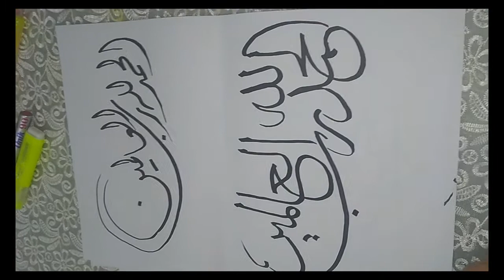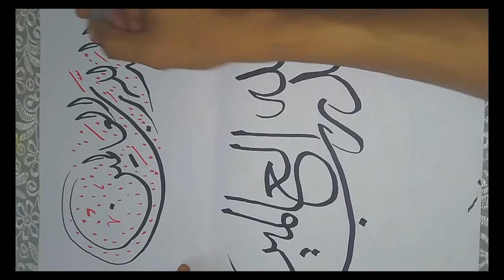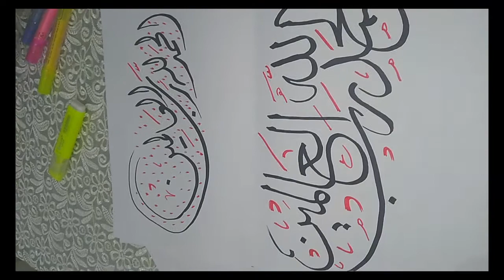فن الخط العربي تمرين( خط الثلث وخط الديواني)2021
قواعد الخط العربي واسرار كتابة حروف خط الثلث والخط الديواني
سوف نتعلم في هذا الفيديو قواعد خط الثلث والخط الديواني من خلال كتابة الجمل ونتعلم جماليات الخط العربي وجماليات خط الثلث والخط الديواني واسرار حروفة من خلال كتابة الجمل كتابة صحيحة بخط اليد وفي النهاية سوف نكون قداحترفنا خط الثلث والخط الديواني وقواعد الخط العربي وبالاستمرار سوف تلاحظ تحسين خطك من خلال قواعد الخط العربي السليمة ثم بالاستمرارية والتدريب علي الكتابة بالخط وحروف وقواعد الخط العربي سوف تصل الي احتراف الخط العربي واحتراف خط الثلث والخط الديواني واحتراف اسرار تركيب الحروف بخط الثلث والخط الديواني تابوعنا في دورة تعليم فن الخط العربي